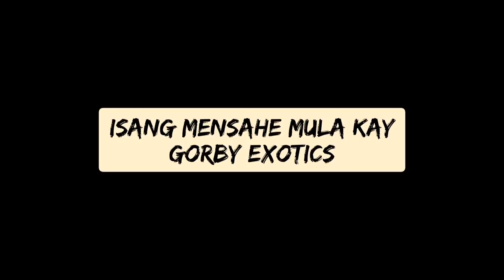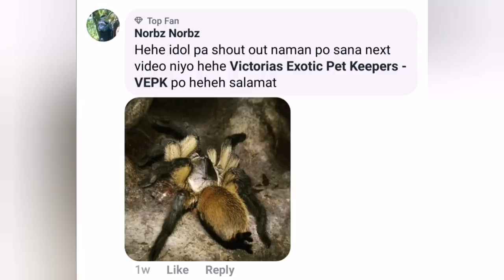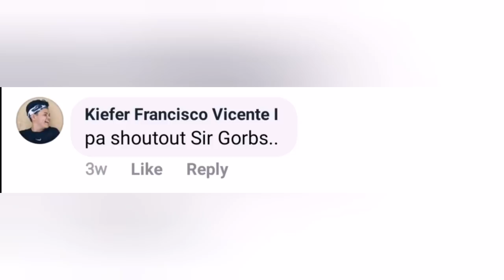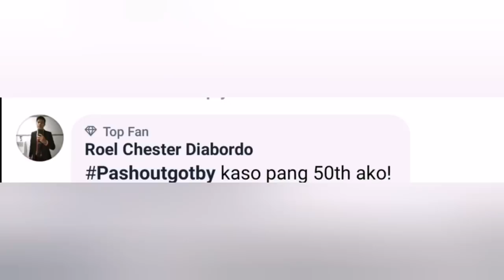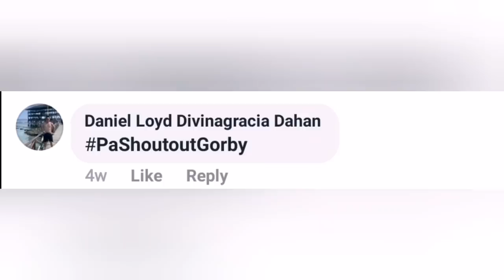Spiders, Scorpions & Centipedes - Gorby Exotics Vlog 21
Marahil isa sila sa pinaka-delikado at pinaka-kinatatakutan ng bawat tao sa mundo, pero may angking kagandahan din sila na hindi masyadong nakikita ng ilan. Panoodin natin ang feeding video ng mga underrated species na 'to. Tara!